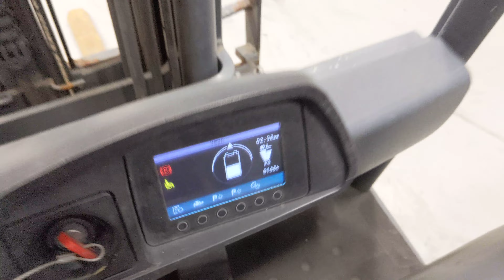49059 - CATERPILLAR 2ET3500 - AKU